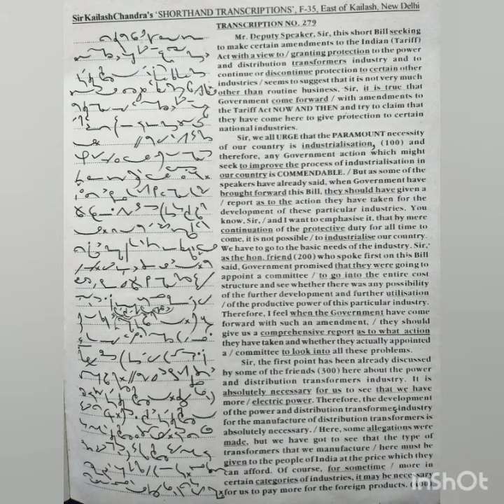Stenography dictation @ 100 words per minute | Transcription No. 279 | 400 Words | By Shorthand Dict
Hello friends, another dictation for your daily practice @ 100 WPM. Stenography Dictation 100 wpm | Transcription No 279 | Kailash Chandra | 400 Words | By Shorthand Dict.

Shorthand Dict
shorthanddict